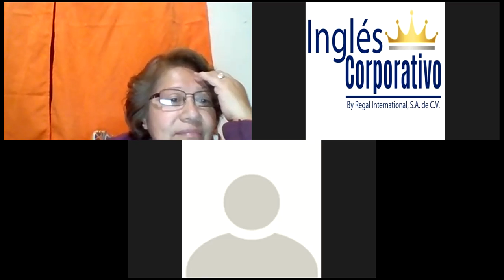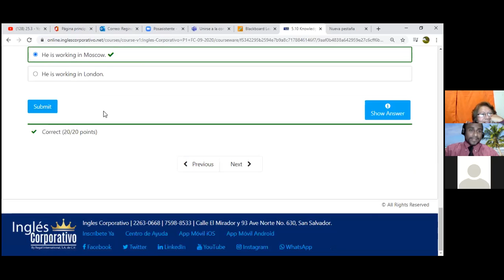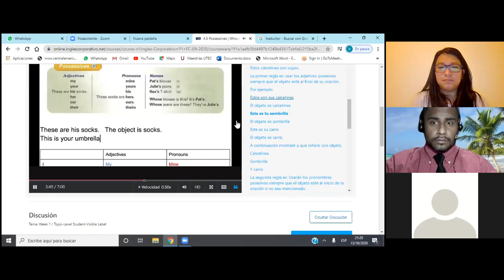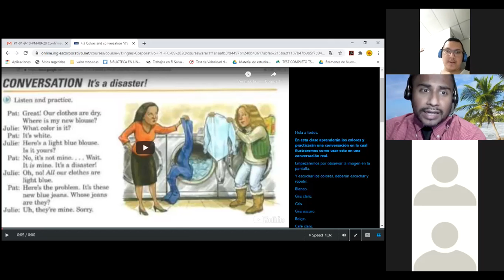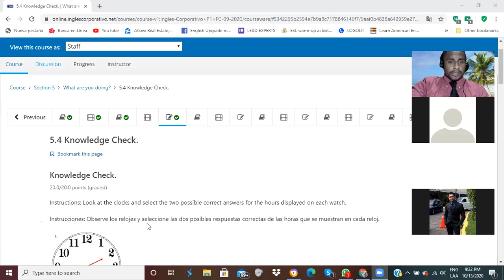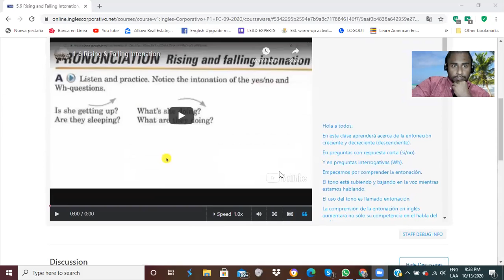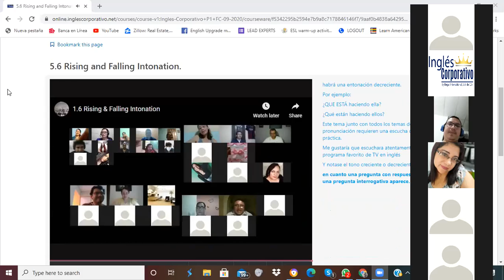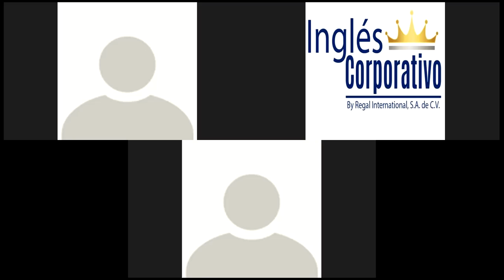Ingles Corporativo-Using Time Expressions